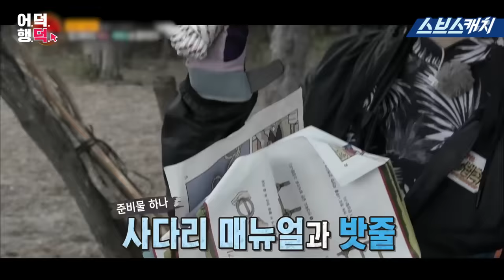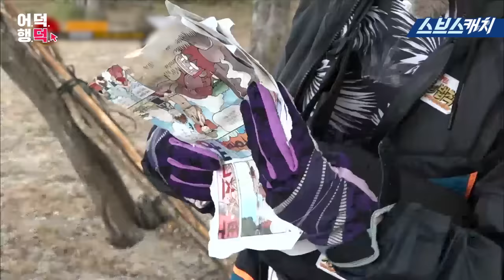정글의 법칙 레전드!! 뭐든지 척척박사 하보스 EXID 하니 액기스 모음!! 《어덕행덕 / 스브스캐치》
정글의 법칙 레전드 활약!
뭐든지 척척박사로 레전드 찍은
하보스 EXID 하니 액기스 모음입니다!